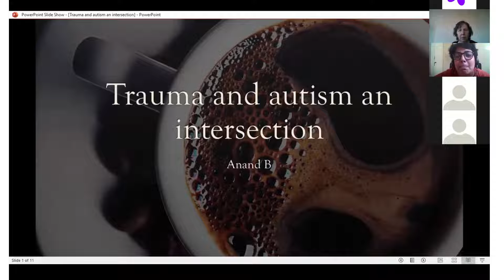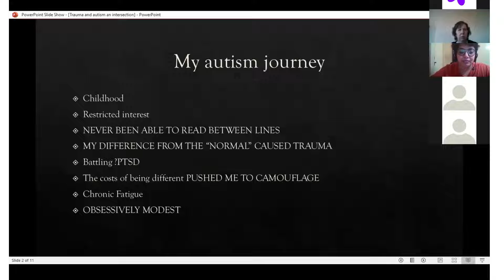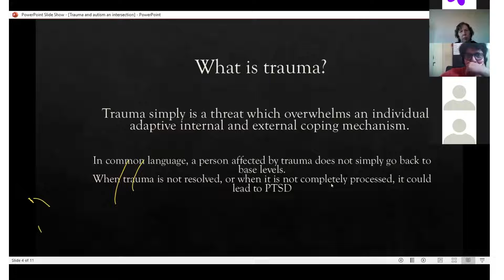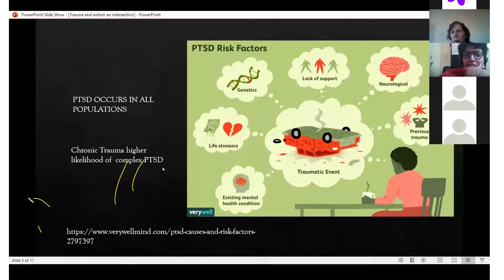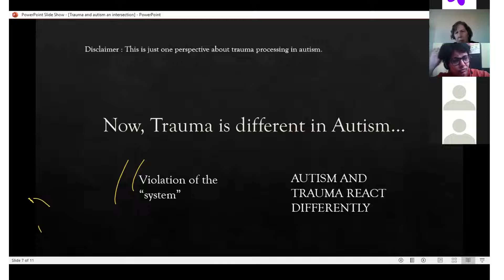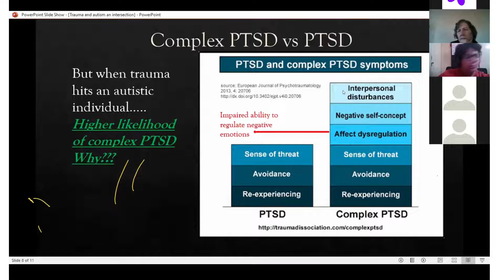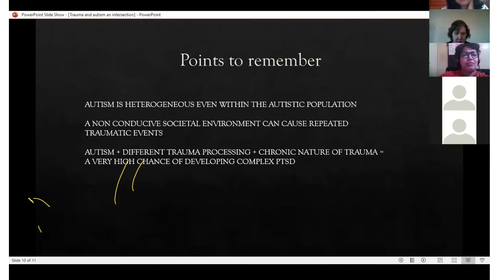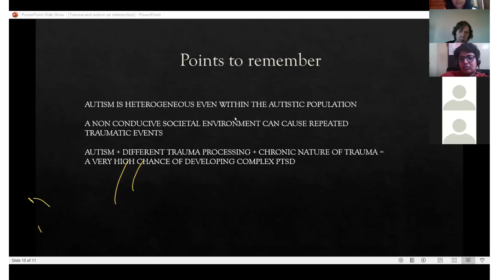THIS IS MY AUTISM CONFERENCE - 1 | Episode - 20 | Truhap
Presenting you our Twentieth Presenter Anand Balasubramaniam.

To celebrate Autism awareness month in April 2021, Truhap has organised "This is my Autism" a one of its kind conference in India.

It featured only autistic presenters who educated us about how autism looks like from the inside.

Here is one of our presenters from the conference.